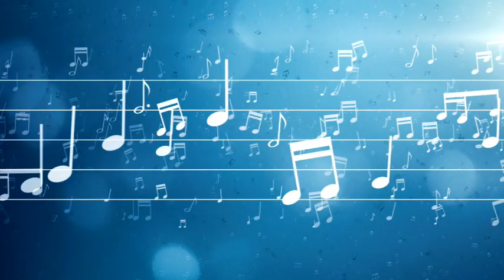de Felix aus der Stad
De Felix aus der Stad ( Feliz Navidad)
Instr.
De Felix aus der Stad, dee war ëmmer parat
war ëmmer um Dill, dat mat vill Gefill
a ni vill ze vill
Mir wënschen iech elo dann all
dat dir da  sidd am selwechte Fall
a nach vill schéi Stonnen hutt
an dat gesond a voller Mut 2x
Instr.
de war ëmmer apaart
hien hat es ni sat, huet ëmmer gewaart
bis dat hie wousst wat en hat
REFRAIN 2x